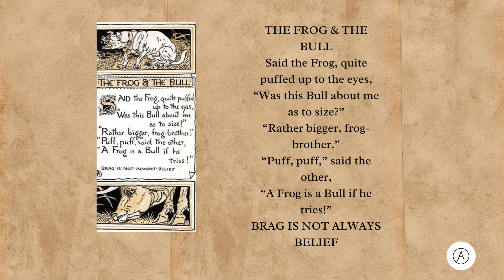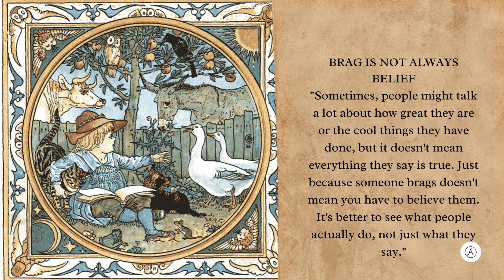THE FROG & THE BULL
Baby's Own Aesop - Being the Fables Condensed in Rhyme with Portable Morals' is a collection of Aesop's fables, beautifully illustrated by Walter Crane, and originally engraved and printed by Edmund Evans, in 1887. Aesop was a slave and storyteller believed to have lived in ancient Greece between 620 and 560 BCE.